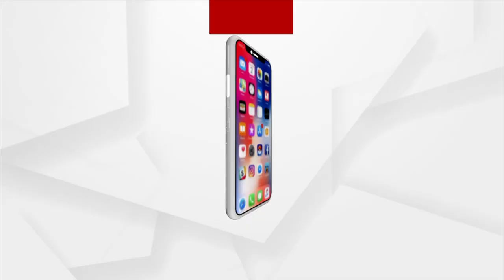Odisha BJP Raises Questions Regarding Manoj Mishra's Contractual Appointment